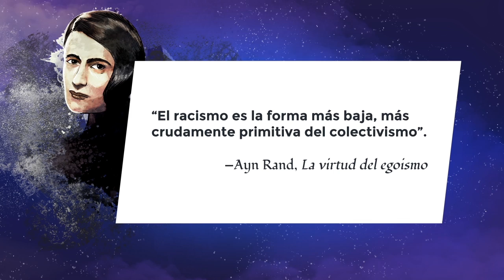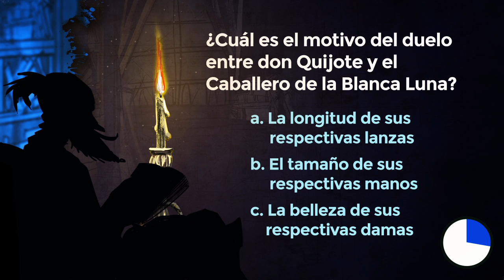Lección 29: La derrota final de don Quijote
Créditos:
Una producción de New Media | UFM 2015